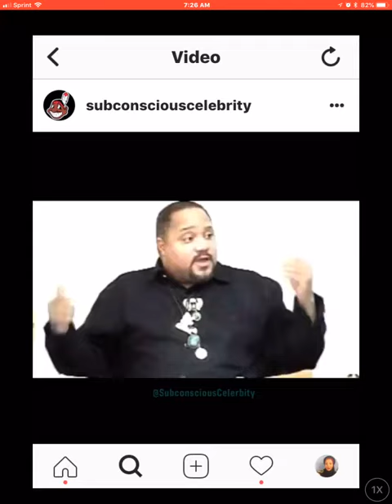America Is Morocco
America is an ancient place connected to Morocco in Northwest Africa. Study, Learn, Share, Grow, Love.